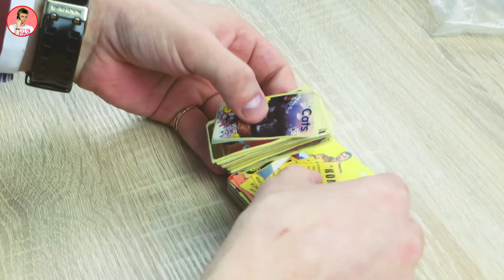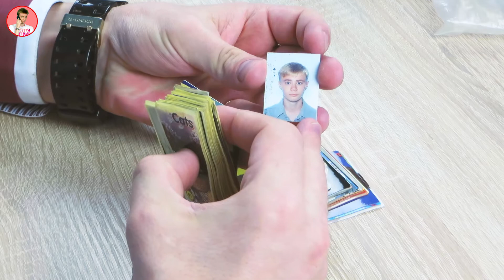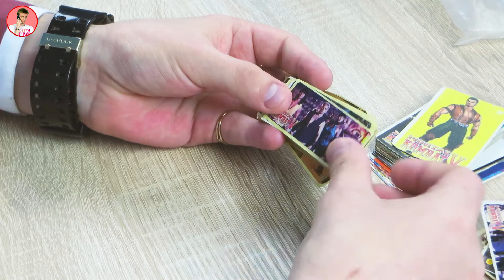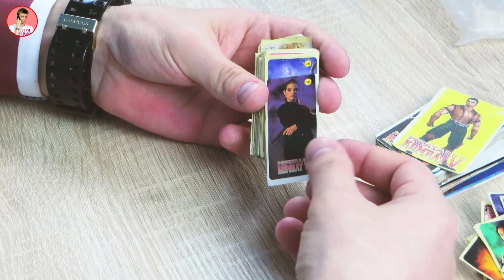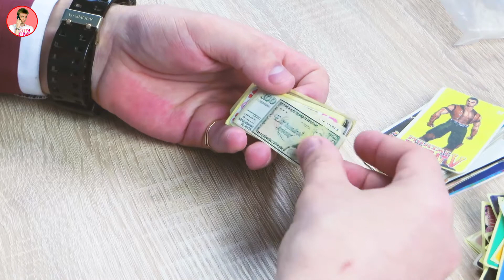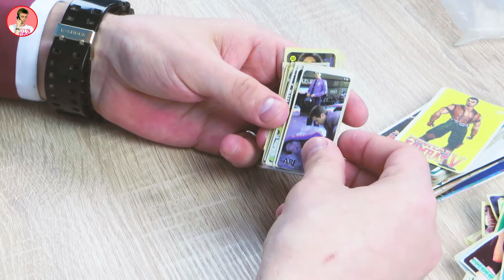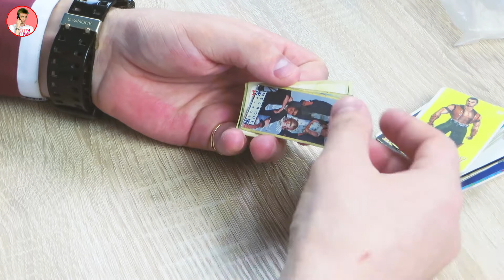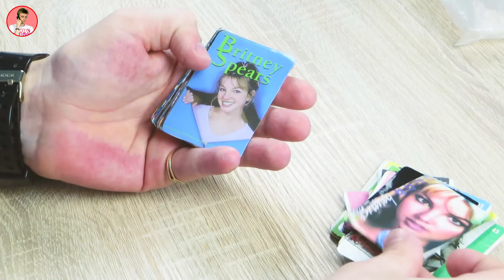ВЛОГ | Мои увлечения детства - игры, наклейки, жуки, города из песка, компьютерные клубы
Чем мы только не увлекались в детстве - собирали наклейки, сушили жуков и бабочек, строили города из песка, играли в компьютерных клубах в "Кваку" и так далее. Мой рассказ под красивую музыку и показ моей коллекции наклеек.

Если Вы очень сильно хотите поддержать мой проект, и хотите, чтобы ролики выпускались все чаще и чаще в плоть до - каждый день, Вы можете отправить мне на карту Приват Банка абсолютно любую сумму, столько сколько пожелаете! Я буду безмерно благодарен, и обещаю, что буду эти средства направлять на развитие канала (например, новая камера, даже 2, новый микрофон, стойки и штативы, стабилизаторы изображения и так далее и тому подобное)!